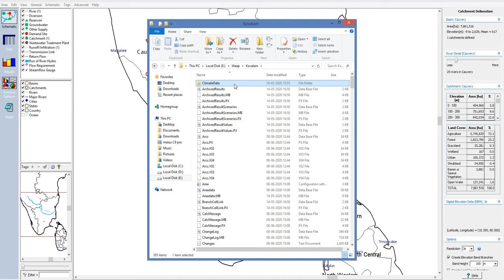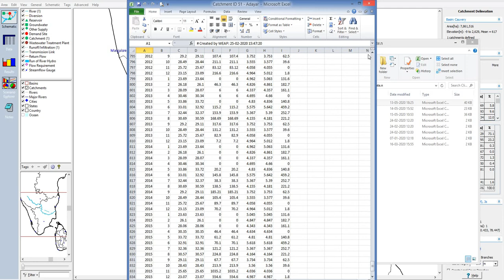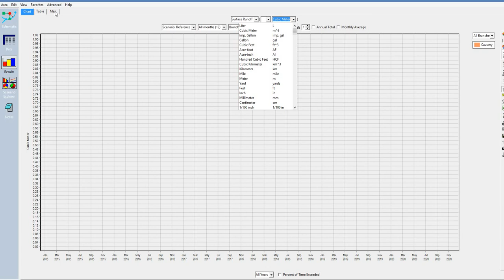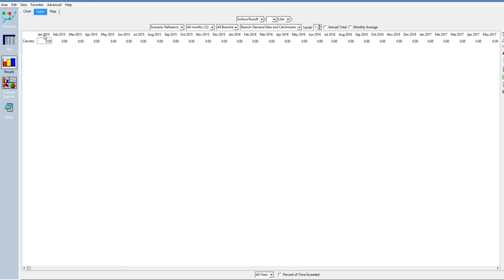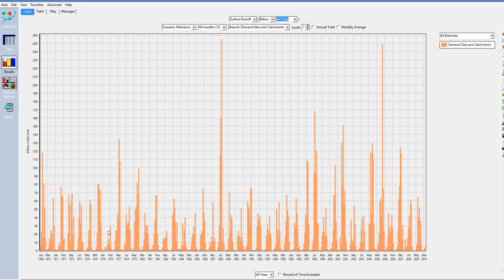WEAP Basics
Detailed explanation will be uploaded in upcoming videos